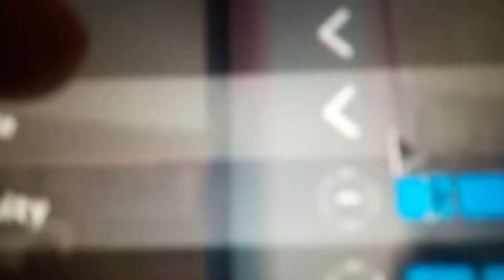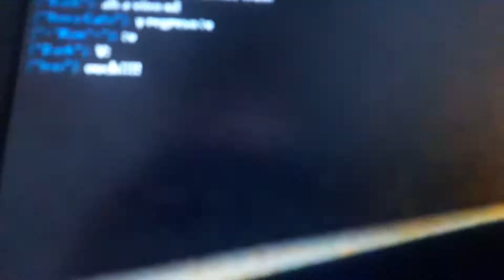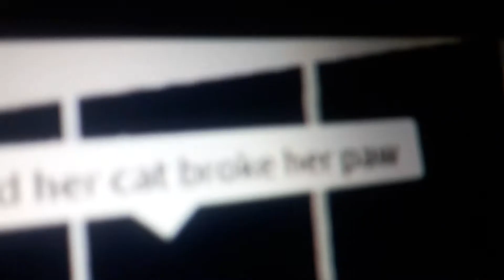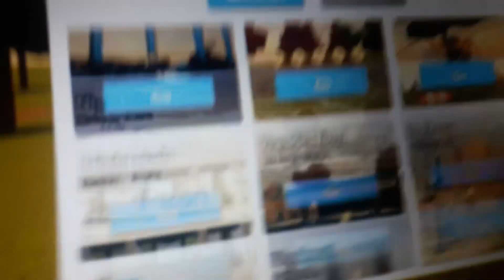Cat apocalypse MOVIE